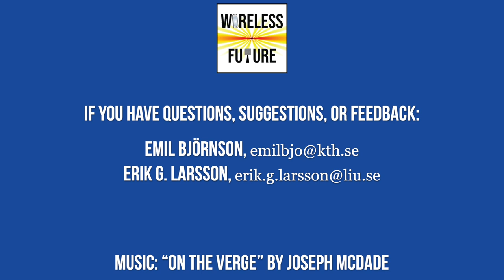Ep 8. Analog versus Digital Beamforming (with Bengt Lindoff) [Wireless Future Podcast]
The new 5G millimeter wave systems make use of classical analog beamforming technology. It is often claimed that digital beamforming cannot be used in these bands due to its high energy consumption. In this episode, Erik G. Larsson and Emil Björnson are visited by Bengt Lindoff, Chief Systems Architect at the startup BeammWave. The conversation covers how fully digital beamforming solutions are now being made truly competitive and what this means for the future of wireless communications. To learn more about BeammWave’s hardware architecture Music: On the Verge by Joseph McDade.